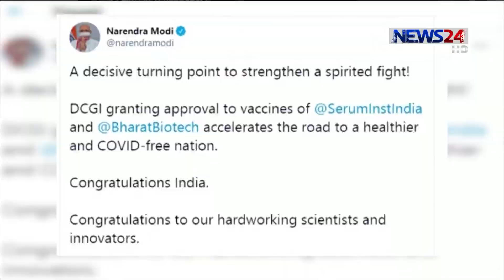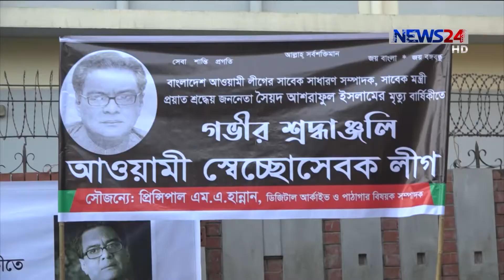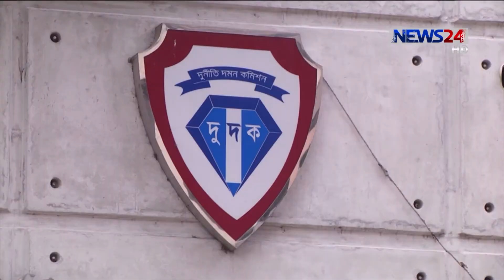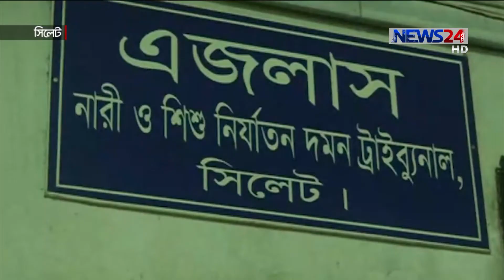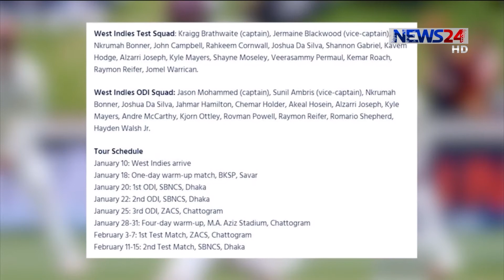NEWS24 রাতের সংবাদ at 10pm News on 3rd January, 2021 on News24|| 03Jan.21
On Aired on NEWS24 on 3rd January, 2021
Our other Youtube channels :
News24 Official Address:
NEWS24
371/A
Bashundhara Road
Block – D
Bashundhara Residential Area
Dhaka - 1229